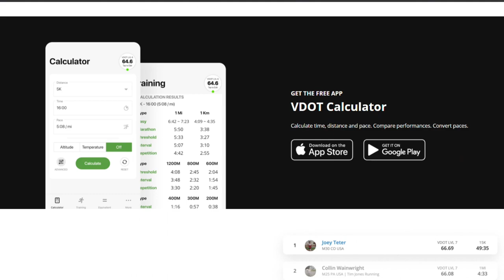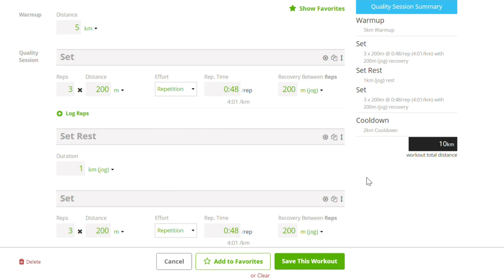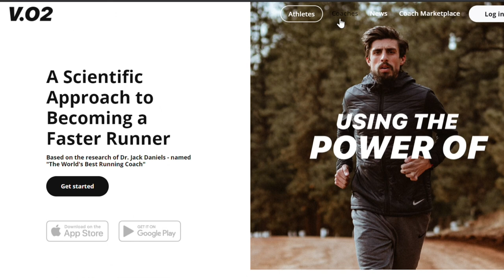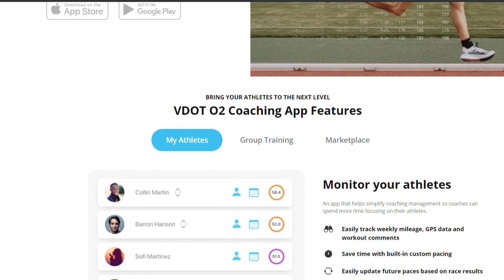Communication // Becoming a Running Coach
Being a good running coach is both an art and a science. The most fundamental element of coaching though, is always going to be communication. In today's video we'll dive into why good communication is so important!

As a running coach myself, I value good communication. Without it, we're just computers creating training plans without the human factor. There's lots of generic plans out there and they can definitely work quite well, but nothing beats having a coach customize the training plan just for you!

Whether you're training for a 5K or a marathon - the plan needs to be optimized to fit YOU, rather than the other way around. This is where the coach comes in.

As coaches we need to listen to our athletes, and give them space to express themselves. We need to remember that we're dealing with human beings and that there's more to training than just physics!

We also need information in order to create optimal training plans and workouts. Information like how they felt during a workout, afterwards and in general. Information like if there's any aches or pains anywhere. Information like whether they are enjoying the training or not. This and much more need to be gathered regularly in order to be a good coach. Communication therefore, is key.

With the VDOT O2 platform it's easy to communicate back and forth with athletes through comments and notes inside the actual training calendar. The system is built on legendary coach Jack Daniels PhD and his VDOT formula. I find that this is the easiest and most effective way to prescribe training for myself, my clients and just about anyone who wants to become a better distance runner!

Happy coaching!